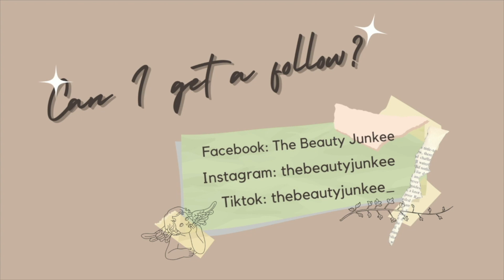Rimowa Shopping and Store Tour + 2022 Philippine Prices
TBJ Beshies, welcome to THE BEAUTY JUNKEE VLOGS, where you'll catch me off duty from beauty b/vlogging. :)

Welcome to my formal vlogging channel!

I got my first birthday gift from Rimowa just last week. Tara, samahan niyo ako mag-shopping and check out the 2022 Philippine prices of Rimowa bags and luggages in the Philippines!

PREVIOUS VLOG: My birthday weekend | Todo lafang!

❤️❤️❤️ SHOP KA NAMAN SA LAZADA LINK KO UWU SELEMET! 🥺 ❤️❤️❤️